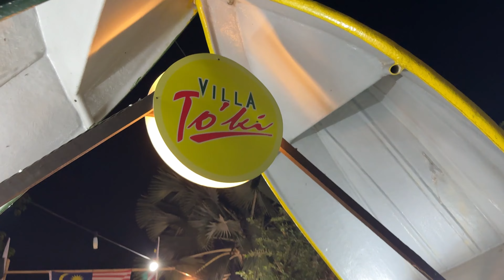NIGHT RIDE #1 | 4K | POV | RAW SOUND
MT-09 2023
Revoc SP Carbon Full System
Pirelli Rosso IV